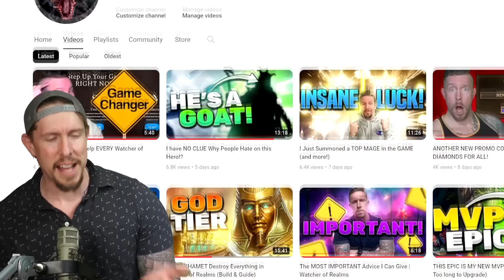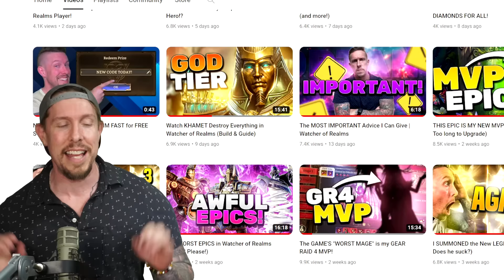Top 40 Hydra Clan Boss Champions in Raid Shadow Legends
RAID Shadow Legends | Top 40 Hydra Clan Boss Champions

Today in RAID Shadow Legends we'll review the top 40 champions for hydra clan boss in April 2024! Enjoy!